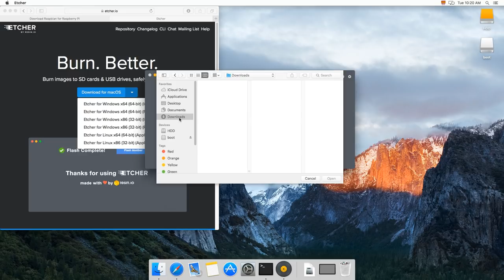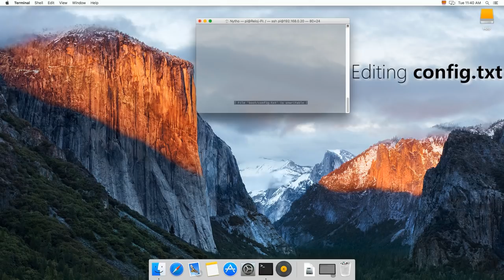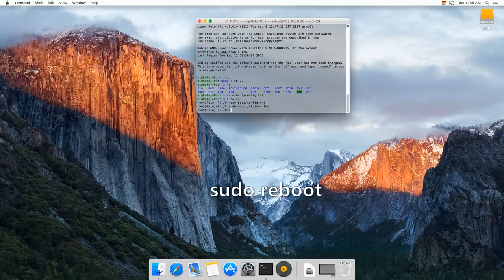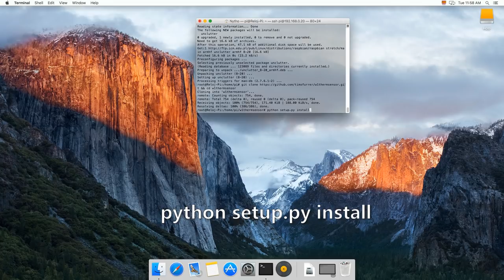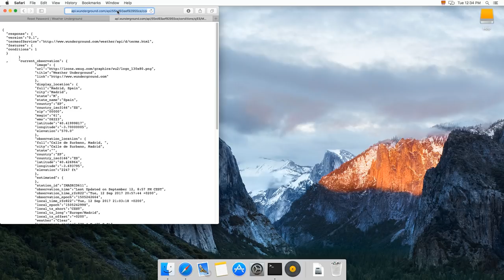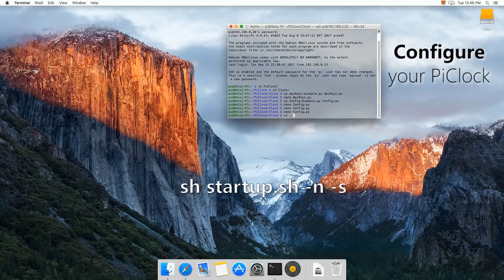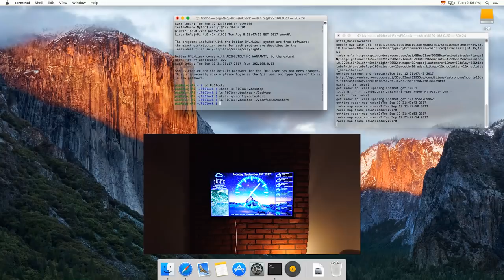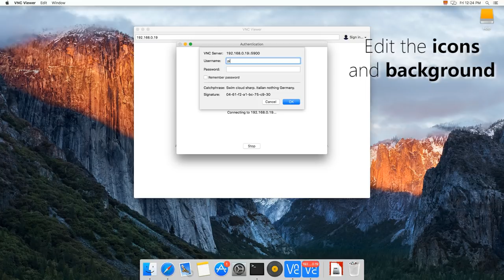DIY - Cheap and cool weather station | 2017 New project with RaspberryPi 3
DIY - Cheap and cool weather station to built on your own | 2017 New project with RaspberryPi 3, the coding instructions and commands can be found in the official Git repository

Turn any screen / display with the help of a RaspberryPi 3 into a cool and cheap Weather station, also can add extra led lights to give a nice atmosphera to the whole project